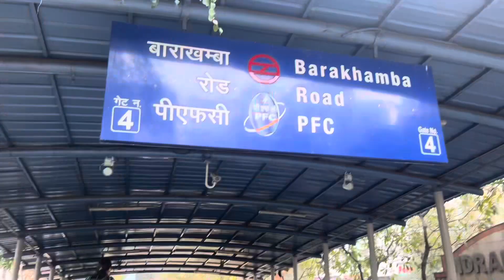Barakhamba road 🛣️ || daravni jaga 🧟‍♀️ || Annu_x_180